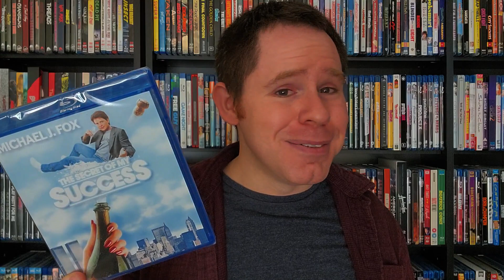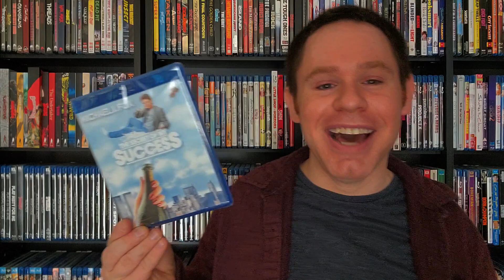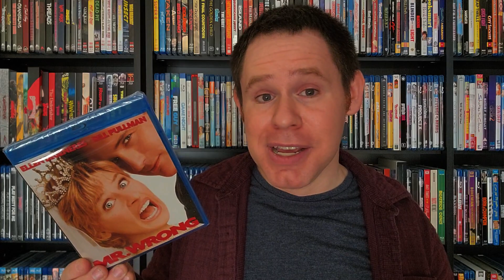Courtroom Drama, Comedic Oddities and Bronson Love? Kino Lorber/Ronin Flix Unboxing!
When it comes to physical media...who doesn't love a good sale! Taking advantage of the deals is sweet and unboxing it is even sweeter! Join me as I unbox the latest grabs, show off the goods and talk about all the movie love that only a solid sale can provide!